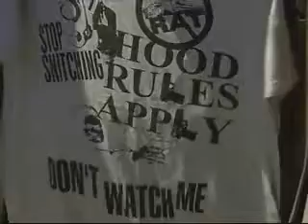Senator Schumer proposes Witness Protection Act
A community is left to cope with the lost of a Fairport teacher after she was hit and killed while riding her bicycle Sunday.
Heather Boyum was killed in the crash. A man in his twenties is now charged with manslaughter.The city of Rochester has had 23 homicides this year and of those 23, police